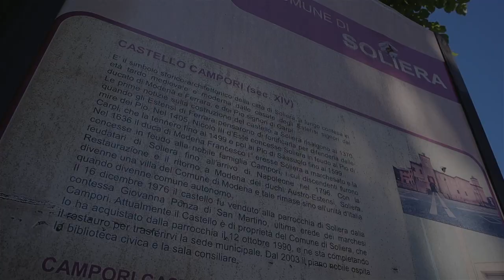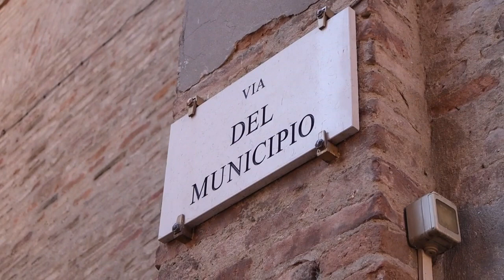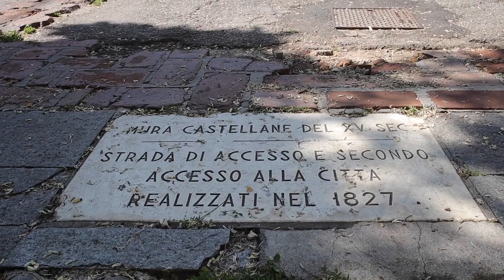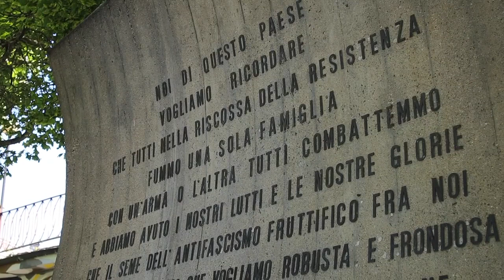Soliera | il Paesano di Provincia | Provincia di Modena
Soliera – 5º episodio della seconda serie de "Il Paesano di Provincia" –
Data la sua vicinanza con Modena e Carpi, il Castello Campori divenne un obbiettivo desiderabile sia dagli Estensi che dai Pio di Savoia. Fu conteso a lungo, fin quando nel 1635 venne concesso finalmente al cardinale Campori che ne costituì il suo splendore. Oggi la fortezza è considerata il punto di riferimento del paese con il borgo e la rocca all'interno delle mura castellane.